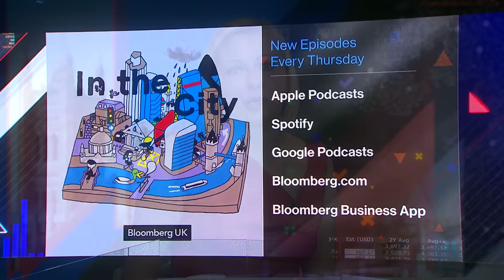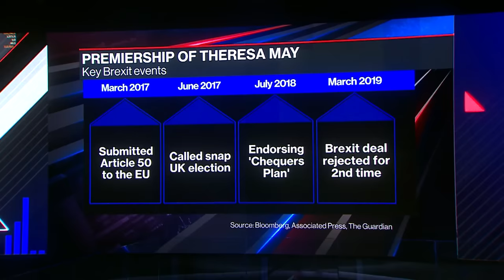Theresa May on Brexit, Trump and China: Bloomberg UK Show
Former UK Prime Minister Theresa May has defended her handling of Britain's EU exit. In a wide-ranging interview, May said her Brexit deal was better than Boris Johnson's. She also said the Capitol Hill riot was a wake-up call to the West that political stability should not be taken for granted. "Bloomberg UK" focuses on the biggest economic, financial and political issues facing Britain. Hosted by Francine Lacqua, the program goes beyond the market moves with expert analysis and top interviews from the heart of London.